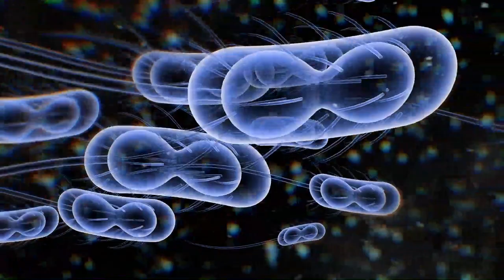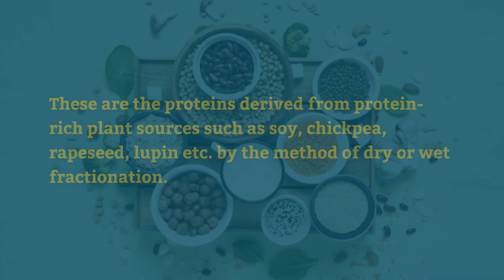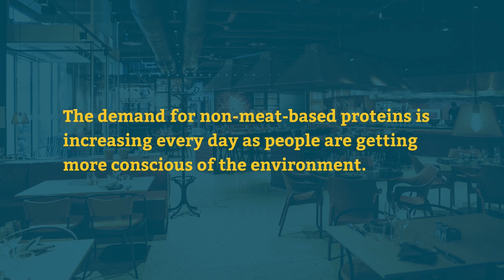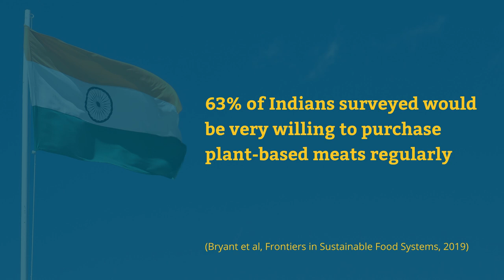Are Smart Proteins the Future of Food?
Scientists and researchers are arguing that animal meat is not an efficient source of protein and it causes large greenhouse gas emissions. Industrial animal agriculture contributes more to climate change than the direct emissions from the entire transportation sector combined.

A vast majority of antibiotics produced today are fed to animals and then we eat those animals making us increasingly resistant to antibiotics.

There is a huge challenge in front of the food manufacturers to provide protein to the planet in such a way that it does not impact climate change and is also easily accessible to the general public, and smart proteins can exactly be the answer to that.